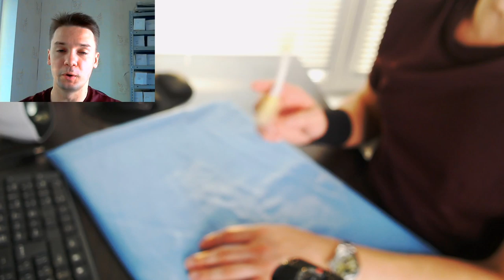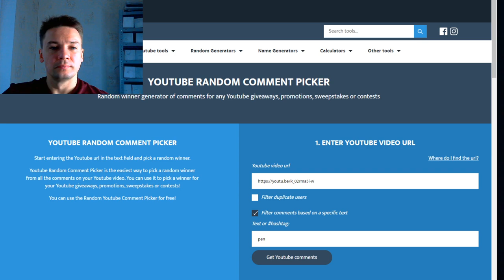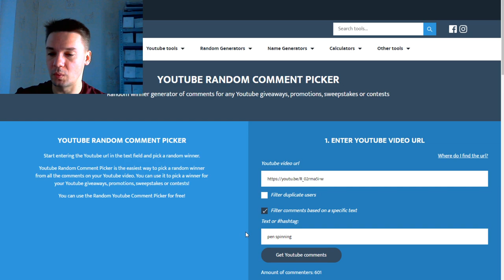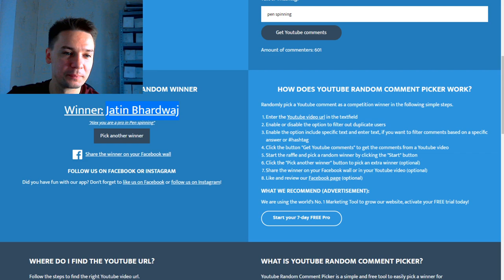ABOUT QUNIVERSE / WHY I AM NOT SUCCESSFUL / ARROGANCE & NARCISSISM IN Pen Spin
To take part in GIVEAWAY you need to LIKE video and write a comment with at least 4 words, including "Pen Spinning":